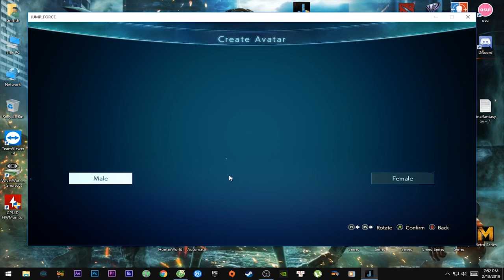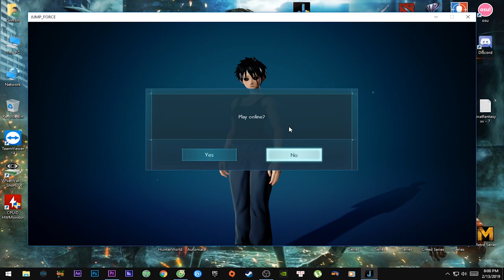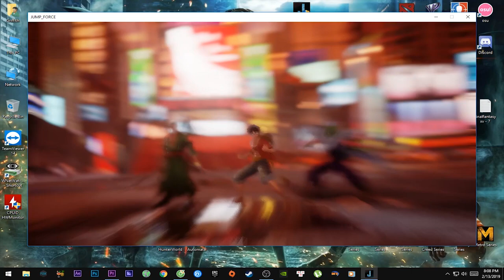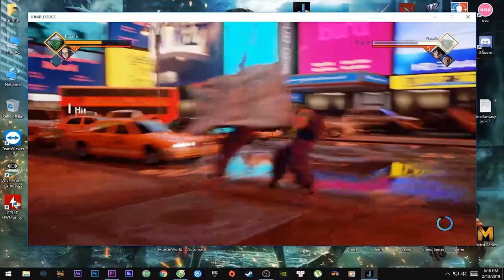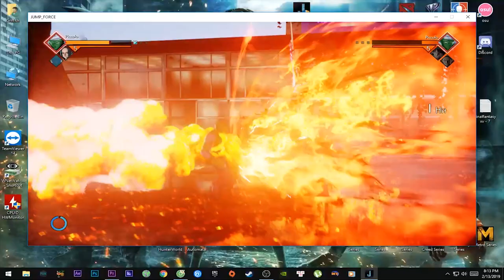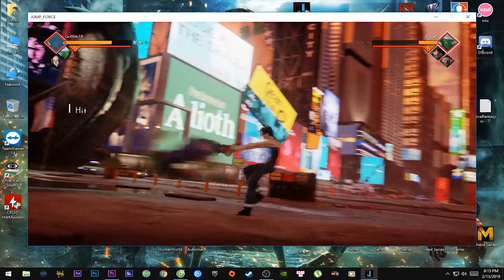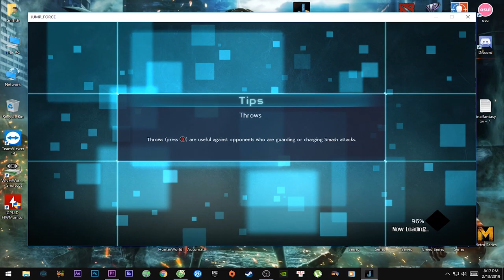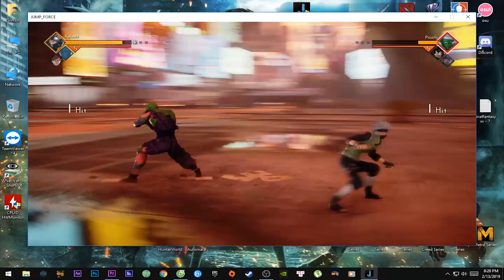Hướng dẫn tải và cài đặt game Jump Force - Full DLC - Kho Game Griffith